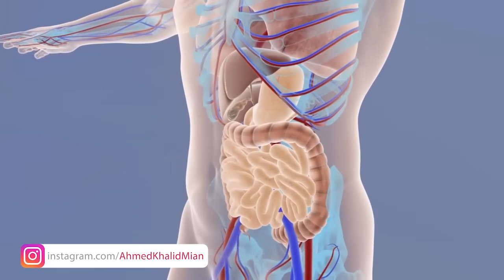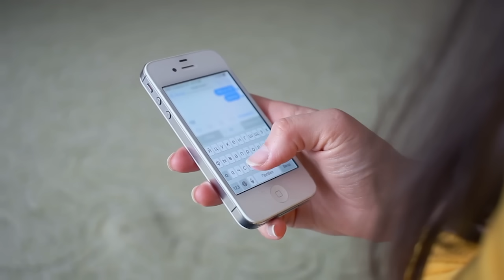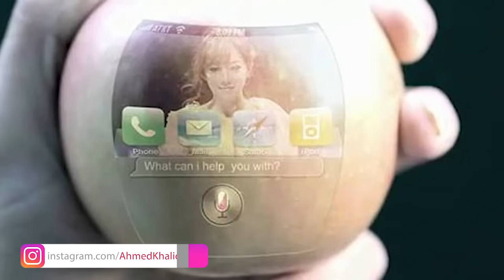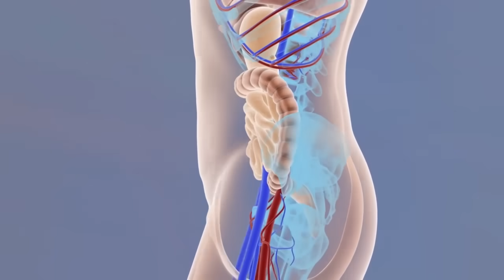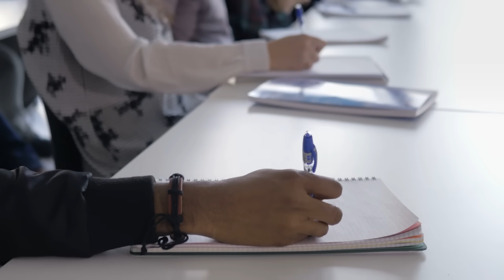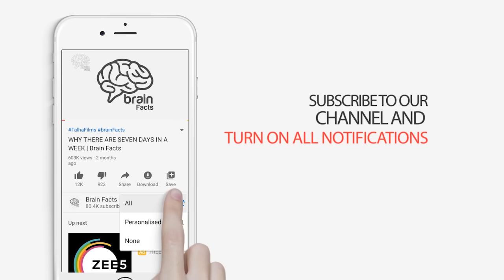A Place Where 3 Suns Rise And Other Top Random Facts Around The World | Brain Facts